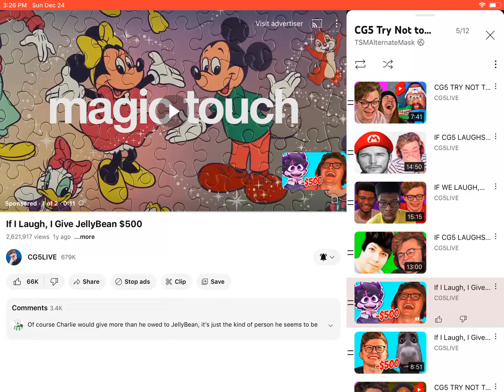Love like this before